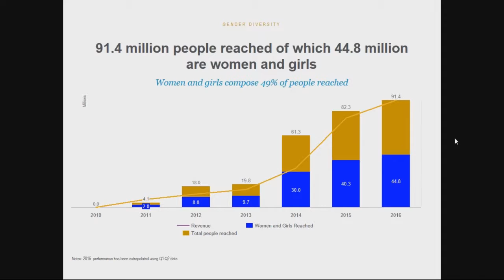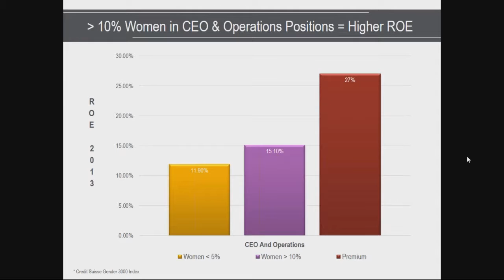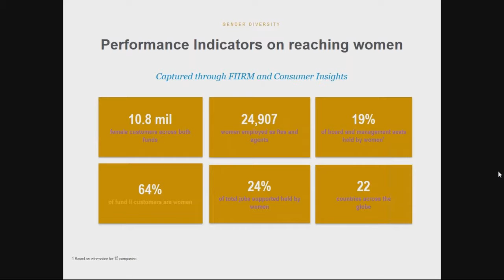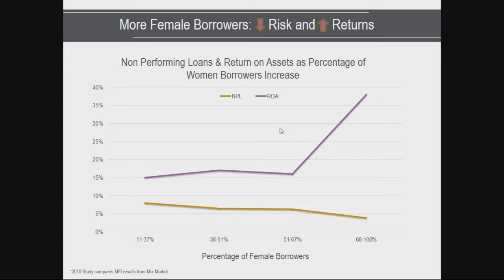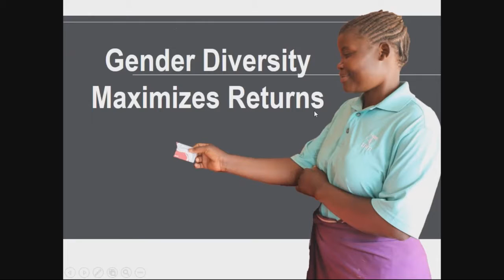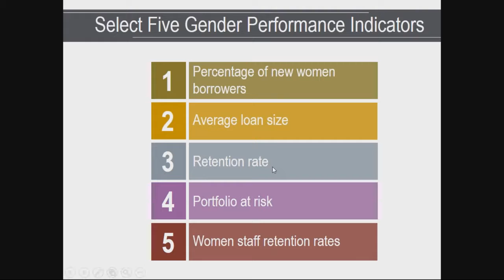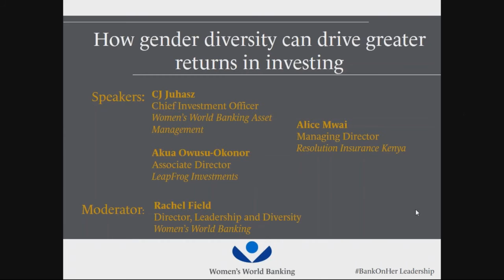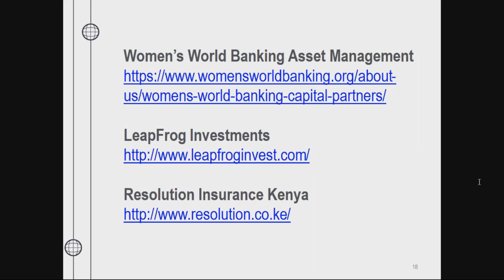WEBINAR: How gender diversity can drive greater returns in investing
The webinar hosted on Monday, October 31, 2016 hosted representatives from Women’s World Banking Asset Management, LeapFrog Investments and Resolution Insurance Kenya discuss the experience of corporate gender diversity in the emerging markets, share trends and outcomes from institutions pioneering gender diversity in their markets and how impact or “profit-with-purpose” investing can drive both heightened social and commercial returns.